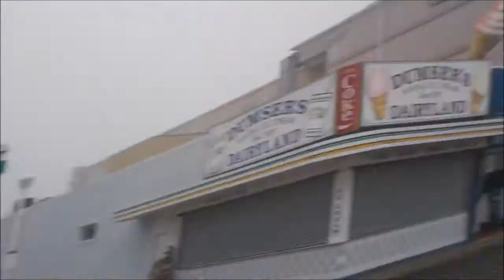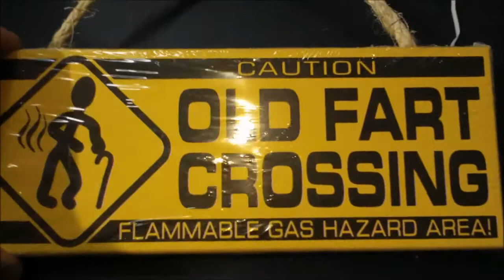Old Fart Crossing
Day 2 of our High School Retreat also some sight and sounds from the boardwalk and beach at Ocean City plus a peak of some of our students in action, plus a few other goodies.